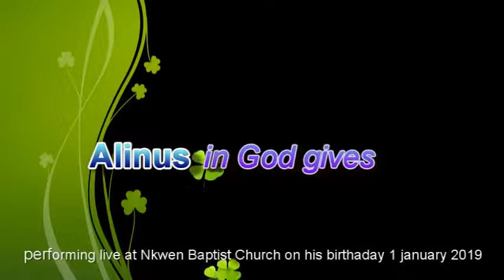Alinus_God Gives live performances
Adonis Linus GHK